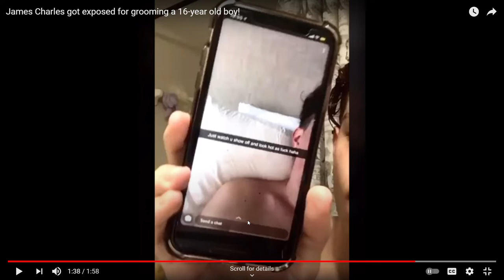James Charles exposed?!